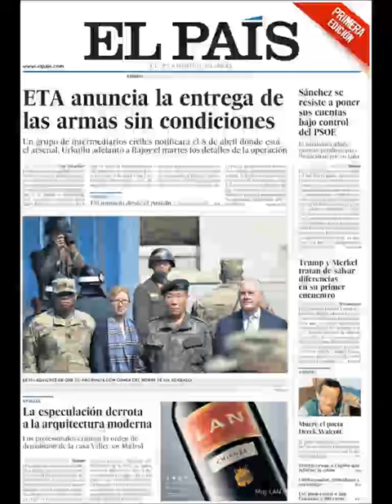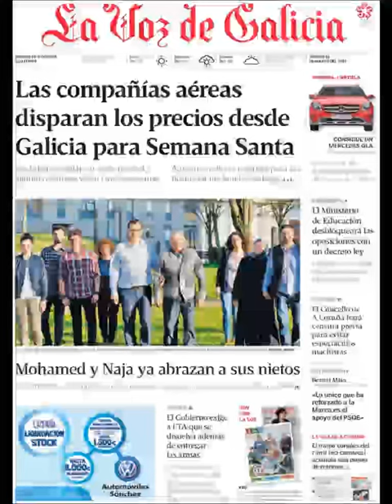Noticias Sábado 18 Marzo 2017 Principales Portadas Titulares Diarios Periódicos España Spain News